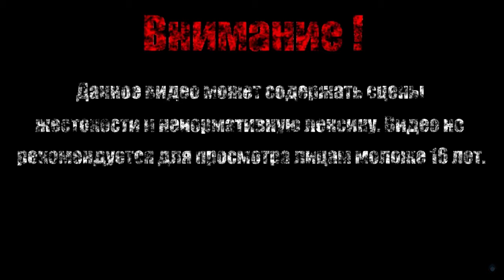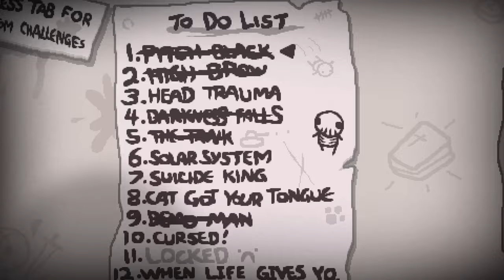ЭНДЕР ДРАКОН【The Binding of Isaac Afterbirth+】#49